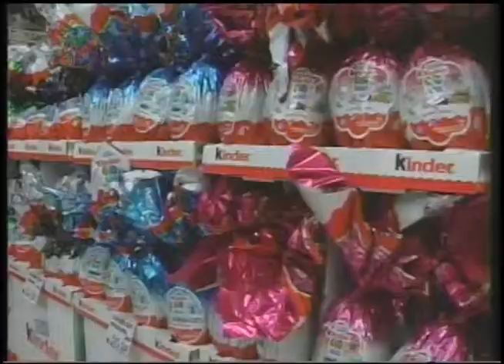UPFTV Reportagem - Geração de empregos na Páscoa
A pouco mais de 30 dias da Páscoa, as indústrias de chocolate da região aceleram a produção para atender a demanda. E esse crescimento, faz aumentar a busca por trabalhadores.